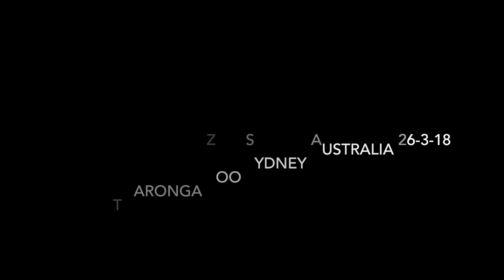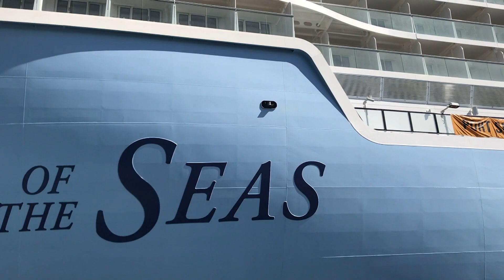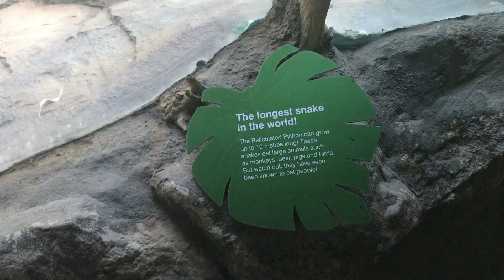SYDNEY - A Day At Taronga Zoo, Sydney Australia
A day at Taronga Zoo  ( 26th March 2018)

Taronga Zoo and Taronga Western Plains Zoo have a rich and varied history that dates back to 1884 when the first zoo in New South Wales opened in Sydney on a site known as Billy Goat's Swamp.

Taronga Zoo Sydney is the city zoo of Sydney, New South Wales, Australia and is located on the shores of Sydney Harbour in the suburb of Mosman.  It was officially opened on 7th October 1916.  Its sister zoo, is the Taronga Western Plains Zoo located in Dubbo.

Divided into eight zoogeographic regions, the 28 hectare Taronga Zoo Sydney is home to over 4,000 animals of 350 species.

It is a wonderful day out, with plenty to see and do. The Zoo, is beautifully maintained and the animals are housed in lush surrounds replicating their natural habitats as close as possible.

Music thanks to these wonderful composers

1. ♫Music By♫

2.  ♫Music By♫